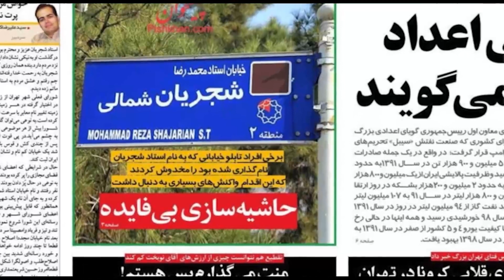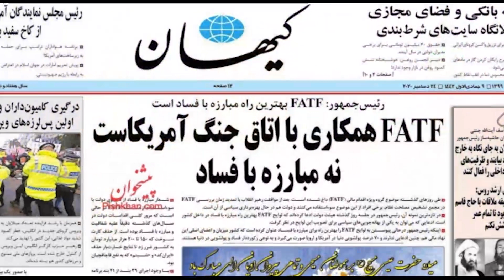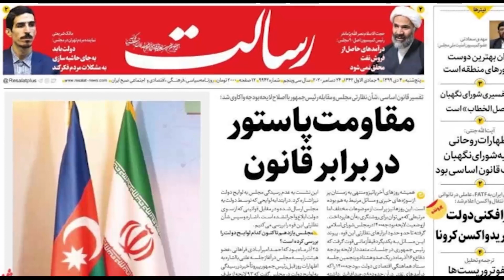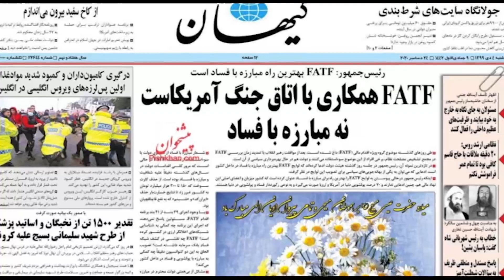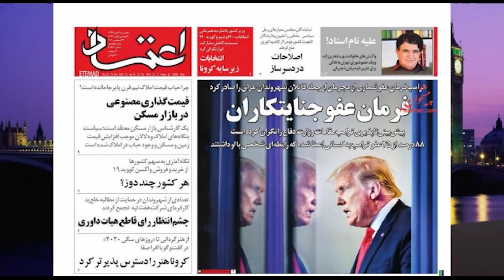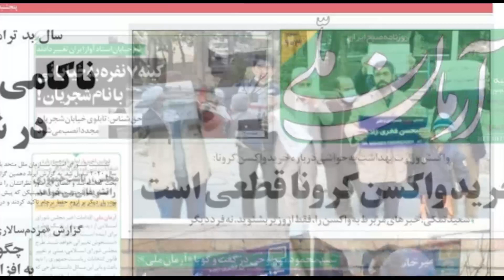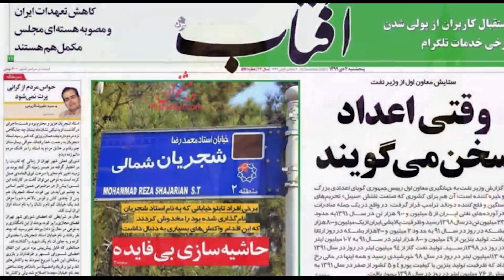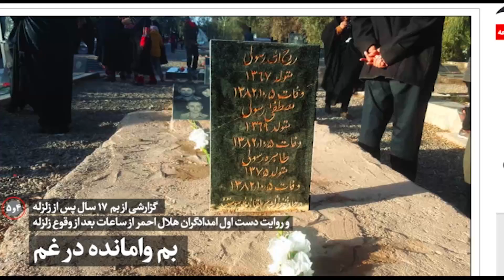صفحه یک پنجشنبه ۴ دی